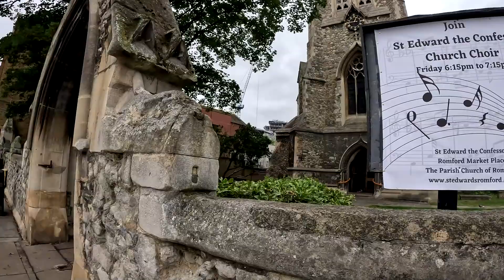Come along || Let's walk around Romford town on a Week Day